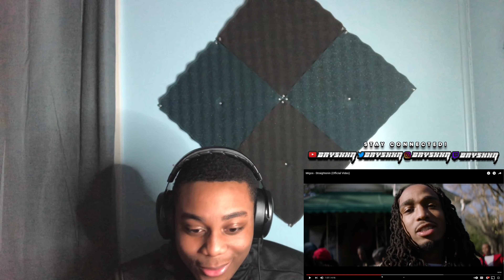Migos - Straightenin (Official Music Video) | Reaction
**SUBSCRIBEEEE**

Want me to promote a product?
Email for rates and availability